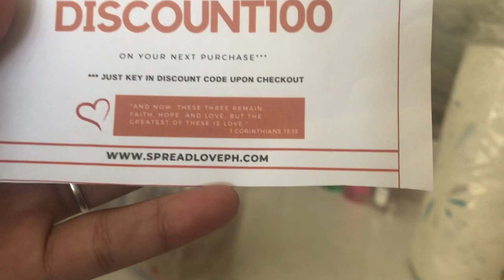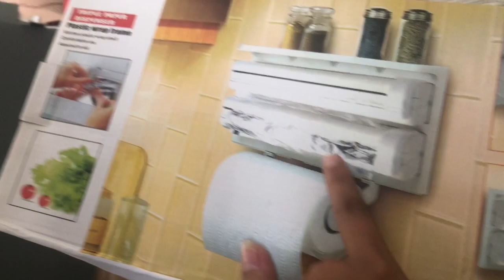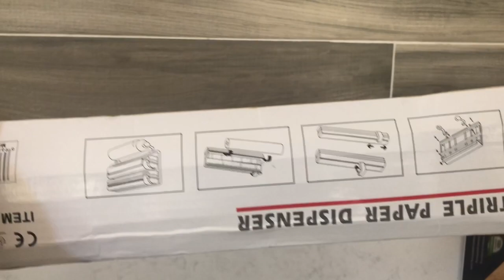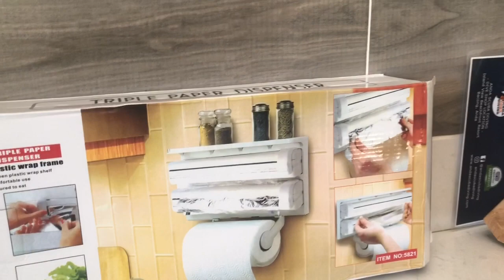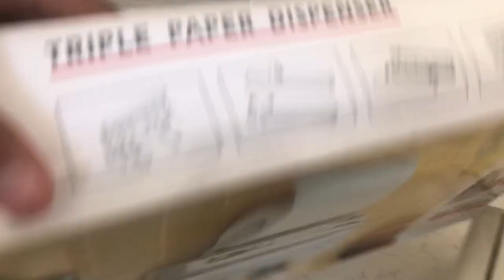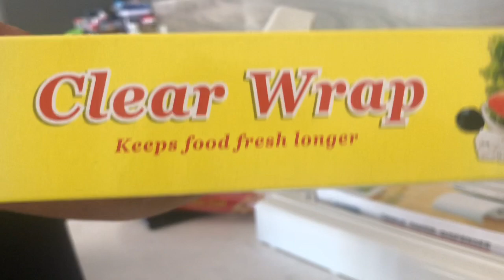LYN SHOPPING ONLINE // WHAT DID SHE BUY NOW 😭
A look at Lyns online purchase . What did she buy now ?